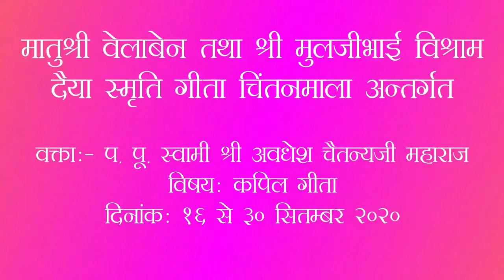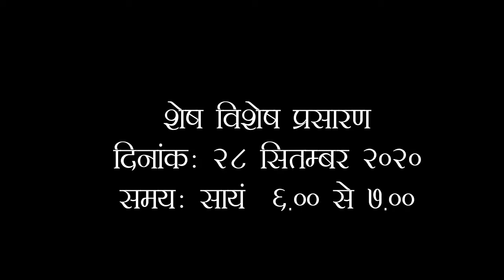Pravachan 12 Kapil Geeta 27 Sep 2020 / प्रवचन १२ कपिल गीता २७ सितम्बर २०२०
Pravachan Series Subject :- Kapil Geeta
Duration : 16 to 30 Sept 2020;
Daily Evening 6.00pm.
Swamiji : P.P. Swami Shri Avadhesh Chaitanyaji Maharaj

प्रवचन श्रृंखला विषय :- कपिल गीता
अवधि : १६ से ३० सितम्बर २०२० ;
प्रतिदिन सायं  ६.००
स्वामीजी : प. पू. स्वामी श्री अवधेश चैतन्यजी महाराज
दिनांक २७/०९/२०२०